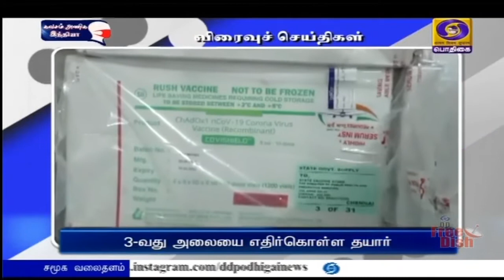இன்றைய பொதிகை செய்திகள்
இது போன்ற செய்திகளை
 பண்ணவும்